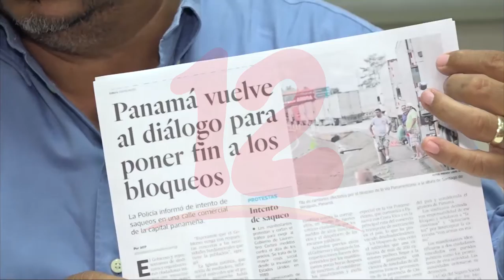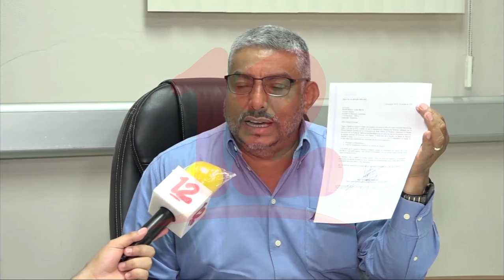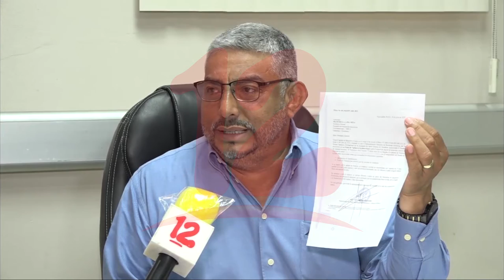Se mantiene bloqueo en algunas vías de Panamá debido a protestas ciudadanas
Noticias12Nicaragua Se mantiene bloqueo en algunas vías de Panamá debido a protestas ciudadanas.